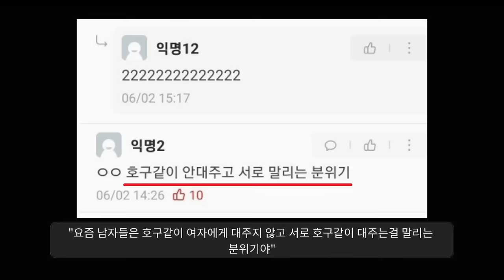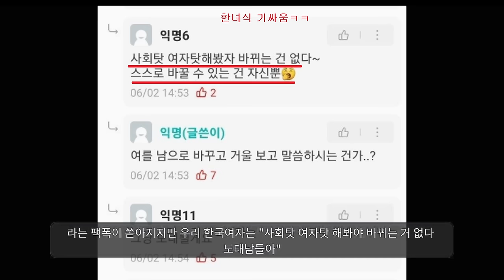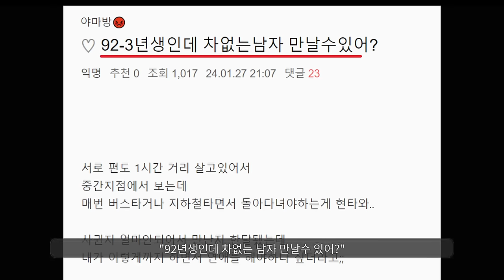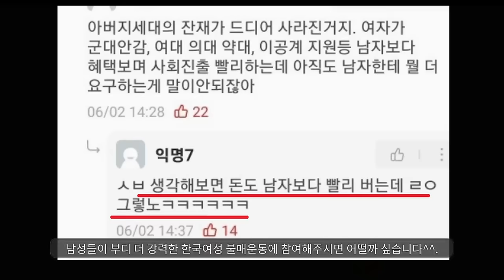"차 없는 남자는 패배자라 말하던 여자들 참교육ㅋ"